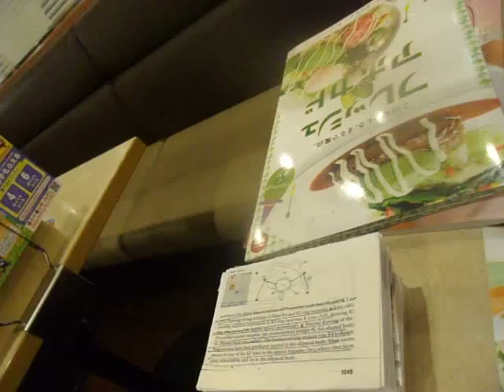GEDC2819 2015.04.22 itabashi ガスト